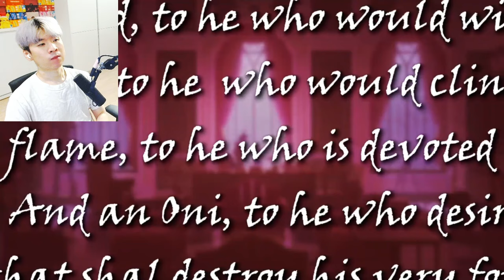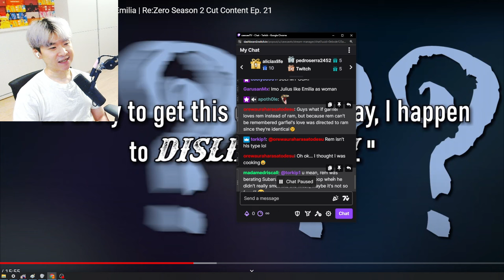What Actually Happened Between Ram, Roswaal & Emilia | Reacting to Aninews